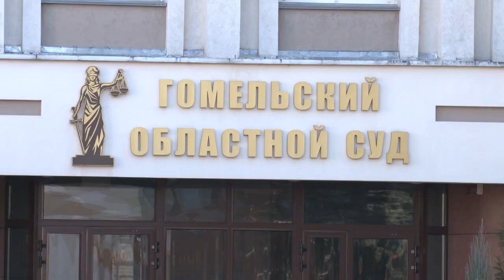Сегодня был "заминирован" Гомельский областной суд